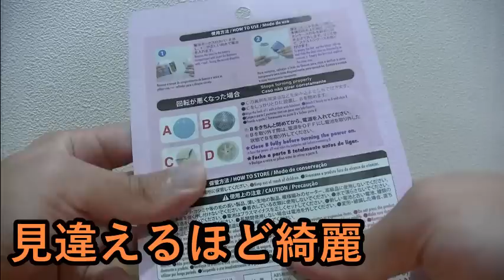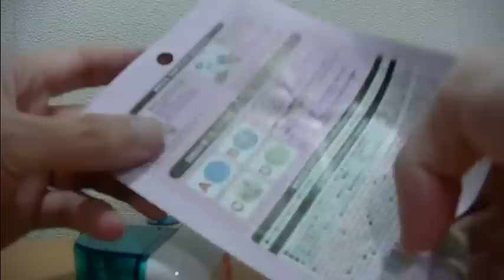やてみた 150■100円 ダイソー毛玉取りは結構使える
冬限定で売っている商品。おそらく。
服を洗濯すると徐々に毛玉ができてくることがあります。
この商品は毛玉を簡単に取れるアイテムです。
単三×２本で駆動し、襟元や袖も楽々、毛玉が取れます。
取った毛玉はカートリッジに収納され、カチャっとはずして簡単に捨てられます。
掃除ようのハケも付属しており、値段が１００円。
フィギュアスケートでいうと、３回転トウループに匹敵します。